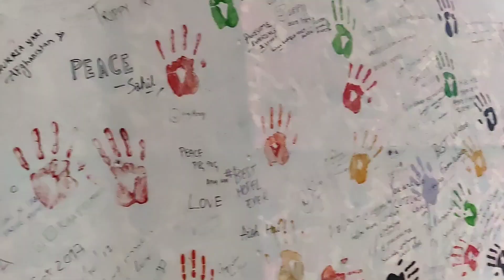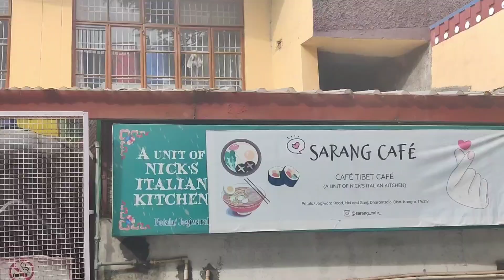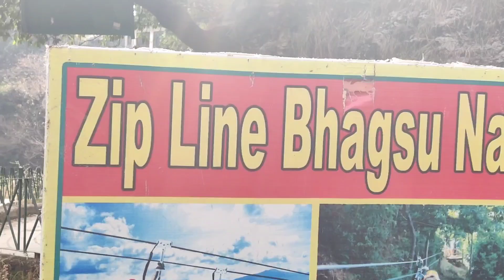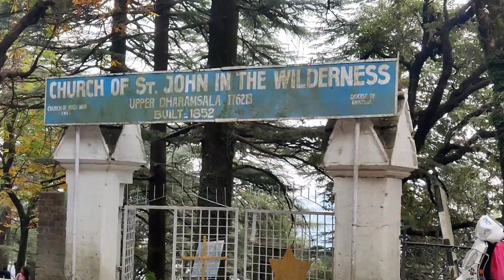Meclodgang Vlog. Part 1/3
Dec 2021 -
Post exam Getaway - ft. Kajal.